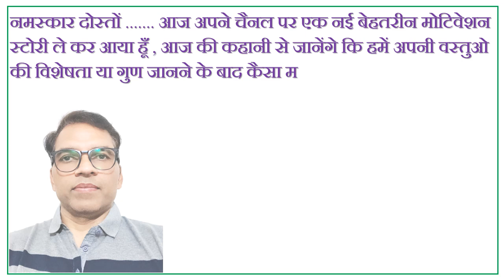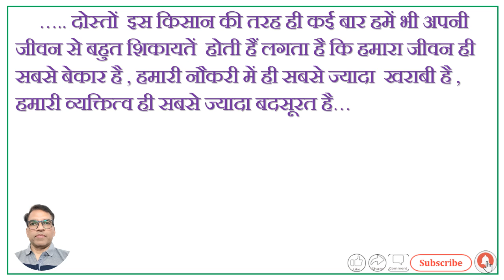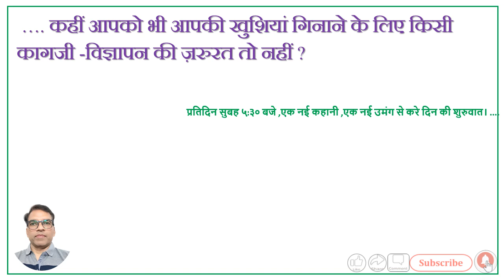जीवन को कभी इस कहानी के नजरिया से देखें तो क्या लगेगा आप को